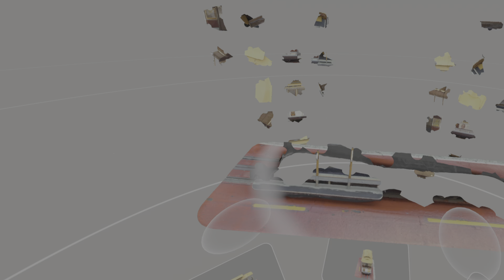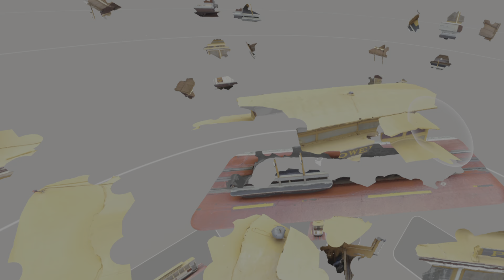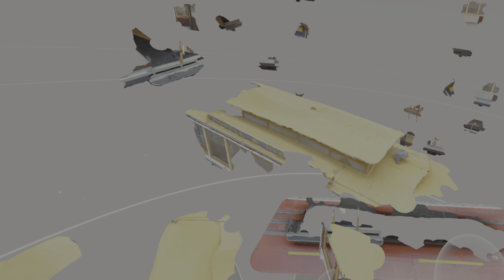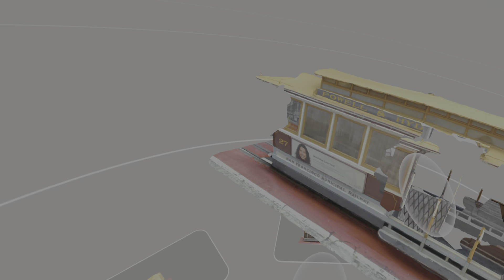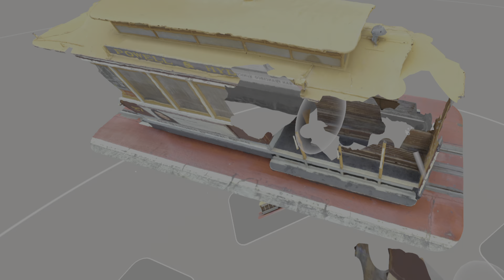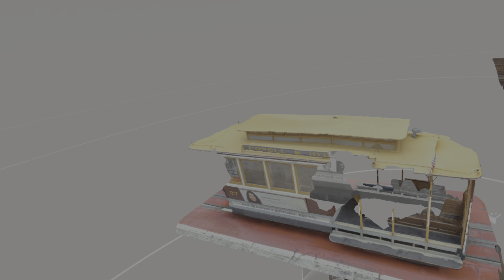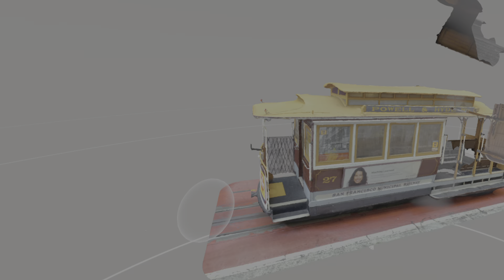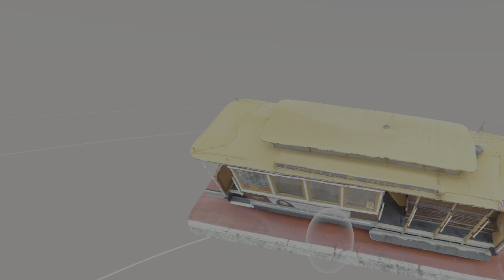Puzzling Places | Cable Car | San Francisco CA USA | PSVR 2 | PS5